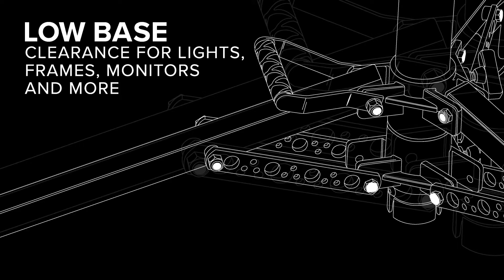The Panel Stand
A strong, lightweight crank stand with low profile legs for clearance of long, wide, or low hanging panel lights, balloon lights, large monitors, LED screens, overhead frames, and backdrops. The stand comes equipped with a balanced & built-in carry handle for transport and will fold up tight for storage. The main column can be adjusted and lowered at the leg base. The low rolling base makes it possible to roll underneath furniture, vehicles, and many other set ups with low clearance.

Key Features:

Low-low rolling base w/premium Tente casters
Ergonomic and balanced carry handle
Folds up small and tight for storage
Wide and dynamic height range - 55" to 130"
100lb weight capacity
Pins for hanging on a mombo combo door rack

Features and Benefits:
Straight tracking, multi-direction locking, non-marking Tente casters. Best braking casters available.
Knurled baby pin ensures whatever is being mounted stays put.
Spring loaded rising knurled baby pin.
Guy Wire Collar allows user to stabilize raised load.
Integrated carry handle that folds up tight for storage
V-shaped Posi-V-Lock junior receiver.